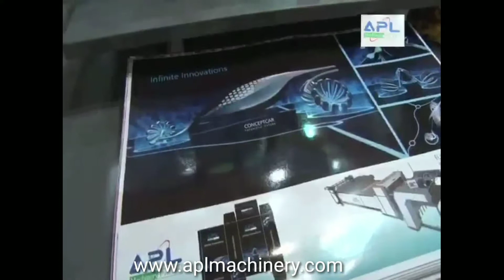Fully Automatic High Speed UV Roller Coater 42"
APL Machinery holds the expertise in manufacturing, supplying, trading and exporting Fully Automatic High-Speed UV Roller Coater. Passionately made, APL’s machine shown in this video is integrated with a high-speed sheet feeder, robust roller coaster and high pile stacker capable of UV coating.  The machine in the video registers precision at a high speed using its adjustable side and front lay.

Features:
• User-adjustable Double Sheet Detector
• Precise and Consistent coating weight with every job
• Full PLC control with digital touch screen human-machine interface